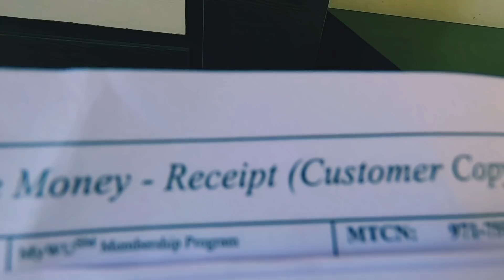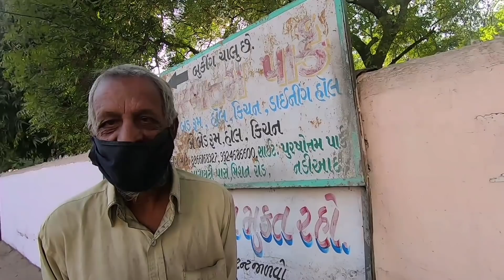FILIPINO MARRIED TO INDIAN WOMAN. Helping hand form Hongkong and California for Christmas gift.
Sharing is a way of caring. This sentence is really true. Thank you to our silent helper who cares for needy people. The happiness you get is incredible when you see they are happy.

Musician: @iksonofficial

PINOY MARRIED TO INDIAN WOMAN. BAKIT HIWALAY NA NAMAN KAMI NG INDIAN WIFE KO SA GUJARAT INDIA.

MY INDIAN WIFE FAMILY REACTION TO CHICKEN ADOBO & LECHE PLAN. FILIPINO GUY MARRIED TO INDIAN GIRL.

Mabuhay..